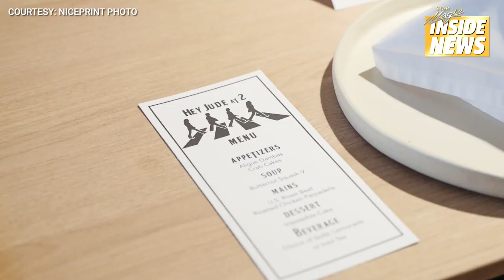Janella and Markus, celebrate their son's baptismal and second birthday! | Star Magic Inside News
JanellaSalvador and MarkusPaterson, celebrate their son's baptismal and second birthday! Isang exclusive pasilip sa binyag at intimate birthday party ni Baby Jude Trevor!

Dito lang 'yan sa StarMagicInsideNews!